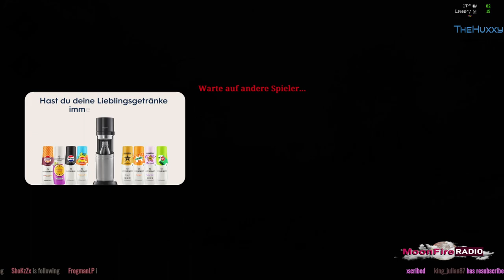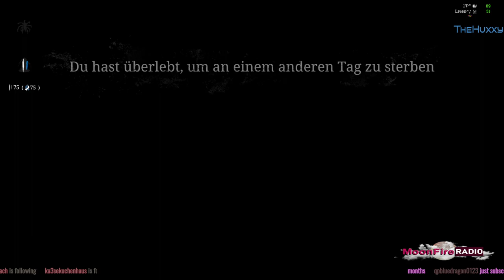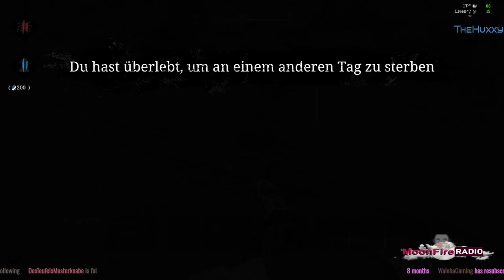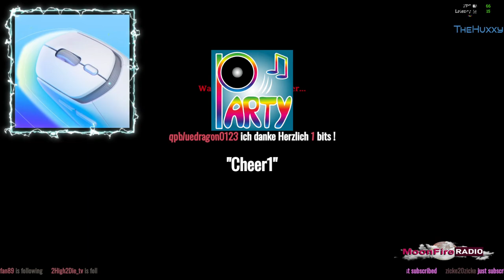❗Heute werden wir meine Bösen Demonen bekämpfen mit dem Stream❗ Depris und Traurigkeit❗ mit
Heute Herlich Runden in Hunt Showdown mit dem Melantsius und dem King.